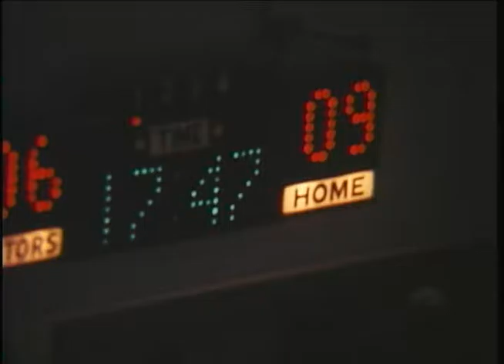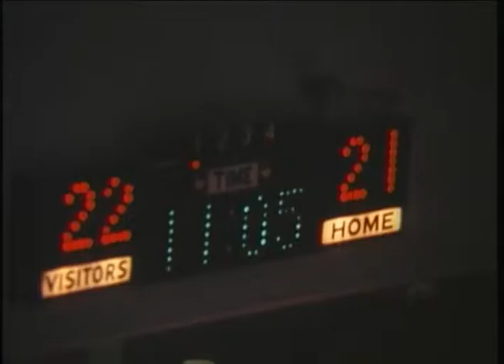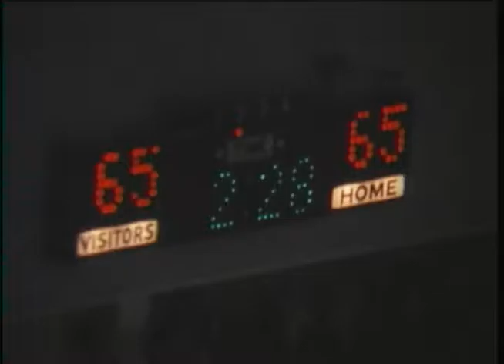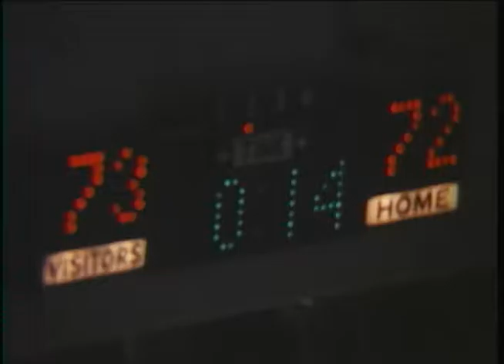Ball State University Cardinals vs. Central Michigan University Chippewas men's basketball, 1978